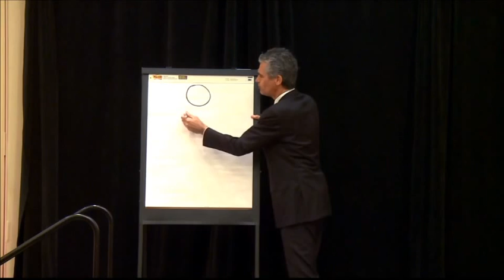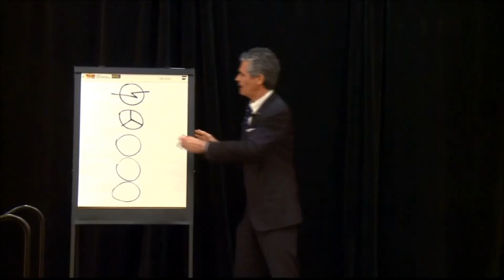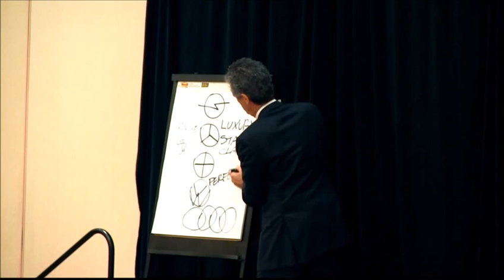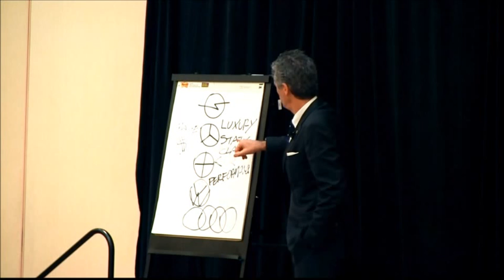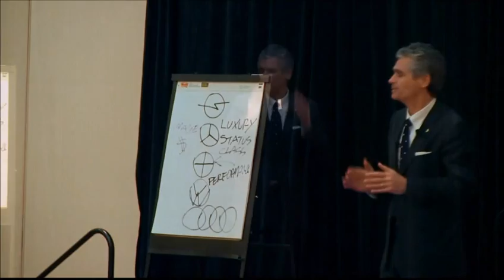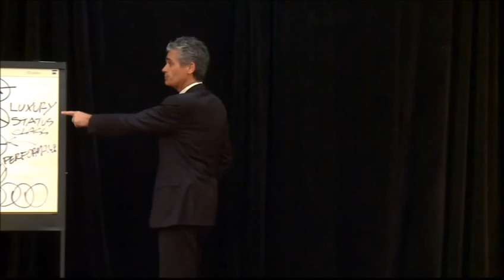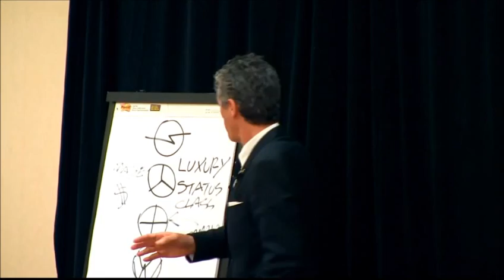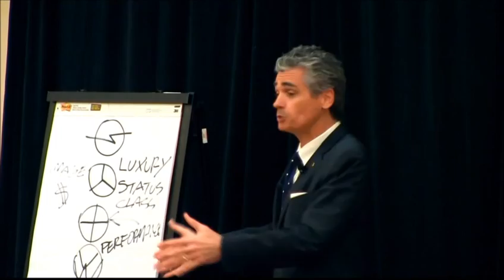Bruce Turkel at Kansas City Meeting Planners